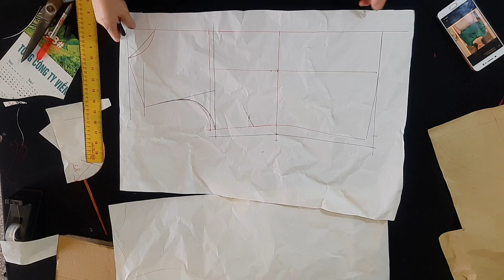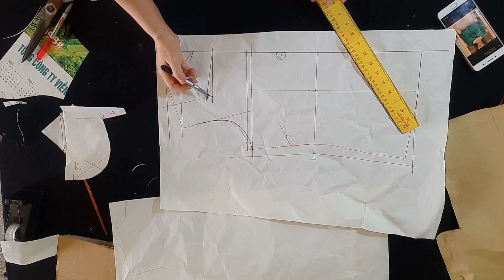Hướng Dẫn Cắt May áo so mi co vuông cột dây nơ 075 Tam fashion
Tam fashion xin chào các bạn video của kênh hướng dẫn cách cắt may áo so mi có vuông cột dây nơ tay nhúm cảm ơn các bạn  đã xem kênh chúc các bạn vui vẻ, nếu thấy hay đăng kí kênh Tam fashion  xem video mới nhất  nhé . Chúc các bạn xem vi deo vui vẻ.